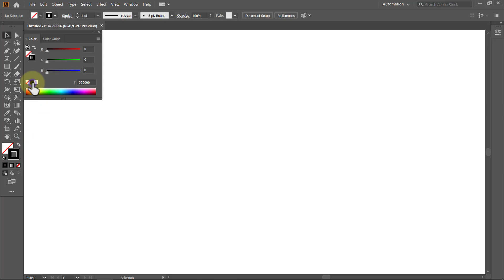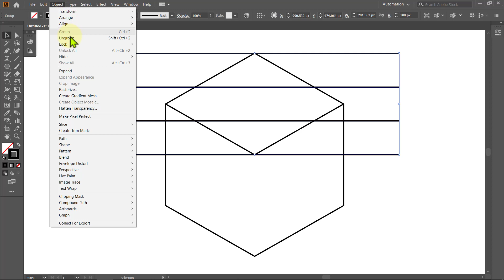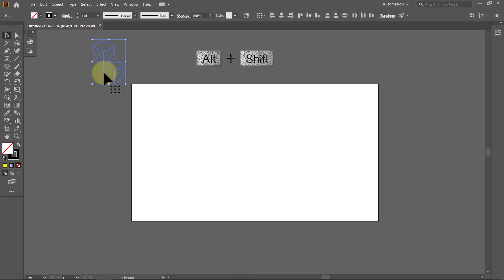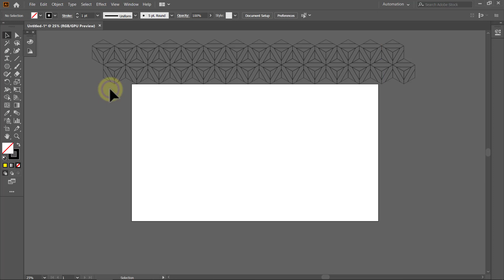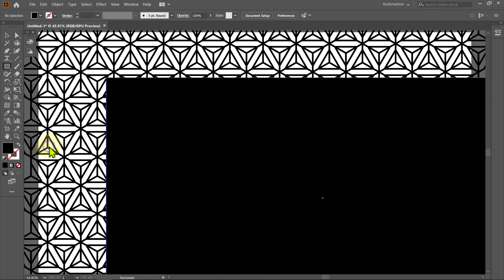Adobe illustrator tutorials | Design patterns | Black and white | Polygon | 120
- Today I want to show you how to design patterns in Adobe Illustrator that you can use for fabrics, ceramic tile, kitchen floor, porcelain floor, bathroom floor, walls and any kind of prints or even home decor wallpaper.
- I really hope you find it easy and you start having fun creating patterns.
- Adobe Illustrator is one of the best the programs to create seamless patterns ready to use in any media you need, and also is the best program to create the vector drawings.